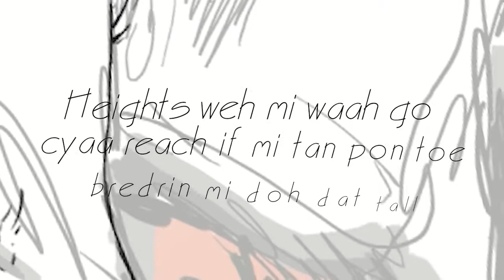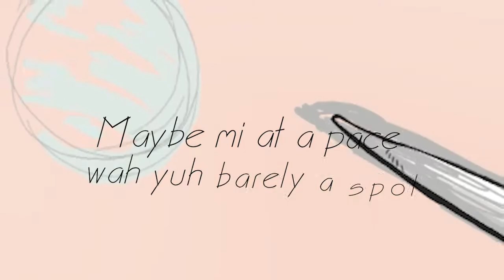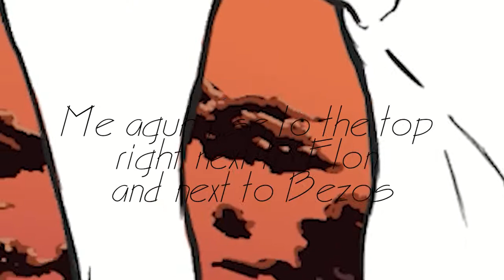Keoni - Elephant (Official Lyric Video)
Original Song: Elephant
Musical Artist/Songwriter: Keoni
Recording Engineer, Mix Engineer, Composer: Milton Foster
Digital Artist: Al-Malik
Video Editor: Chrisonix

Give your feedback in the comments and leave a like please.

Follow Chrisonix on Twitter @Afrindian_

Lyrics:
Nobody nah mention me
Coming like seh the people who love mi tune dem dem a hide suh mi went and seek
Weh mi find dem? Lie dung right pon top a di music no anuh bed dem sleep
Inna court case evidence is key
Memba dat when yuh try sentence me
Not even the best in the West Indies
Might right but bredda when yuh meds and pre

Mi a human
So mi mek big mistake pon e usual
All when life proper brutal
Mi nuh fall dung flat like mi a futon
Too strong, you can say my mouth big
Two can(Toucan), play that game regardless
Mi a come wid a force wah nuh measured in Newtons, look man

See how mi come from far
See how mi jump and mi dunk dat ball
Heights weh mi waah go cyaa reach if mi tan pon toe, brethren mi doh dat tall
Cyaa take the music from me, it lives in my heart
It's a symbiote (simba yute) experience it's bound to leave a
scar

Look pon di clock
Hickory dickory dock
Time fi yuh pick up di slack
Pu dung di glock
Nuh waah hear a shot pon di block
Unless yuh a blaze up e track
Now mi a aim fi di top
But mi burdens heavy like bass wah deh drop
Suh mi might tek a while if yuh reach a di peak a di climb and nuh see mi den save me a spot

Wait wah? Call me a snail or a sloth?
Maybe mi at a pace wah yuh barely a spot
Movement like waves vibrate when it oscillate with a little space and barely a sound
Wise and discreet like snake and a owl
Suh mi dodge all beef like steak when it ground
Stay pon e throne, mi nuh need it, keep it caah the realest people gave me a crown

Blessing a falla back a mi lately
Suh mi send a prayer to him daily
Aguh mek it anuh if nuh but nuh maybe
It crazy fi yuh hate mi because that will neva phase mi

Elephant! If a nuh dat den a whale!
Militant, elegant just e same,
Relevant, always remember the name,
Mi name Keoni! Elephant inna di game! (Elephant inna di game)

Dem try convince yuh dem legitimate (legitimate)
When yuh check it out see dem a imitate
Greatest fakeness right pon display
Everyday when mi wake up mi haffi pray

Mi hope some people doh have mi back soley because the fact is (I’m gonna rise)
Me aguh rise to the top right next to Elon and next to Bezos
The people who think like that are a whack (Arawak) set a people mi nah talk bout the Tainos
Let's be straight up the climb a no joke so when mi shape up, mi still nuh play doh (playdough)

Me nuh angel mi nuh got nuh halo
But mi still try fi be good to people
Love the music suh dem call mi Beethoven
Love fi think suh dem call mi Plato
Critical, very lyrical, never fiddle with the ball what a lethal combination
Pretty words, literature nuh maths but if yuh think mi cold on (colon) the track then just call mi ratio

Neva pause and neva ease up
Never stop never freeze no neva cease up
Neva break dat a smn I'll hate (aisle 8) clean up
And mi leave dem stumped like dem a tree stub
Beat tuff beat rooted (beet rooted) suh mi eat up
Plate still a spin everything a heat up
Mi feeling the thrill and mi know seh mi will see the win this feel like fi mi season

Cause mi send a prayer to him daily

Mi name Keoni! Elephant inna di game!